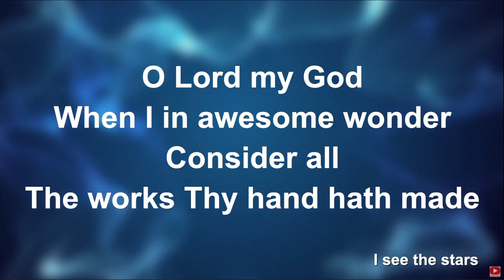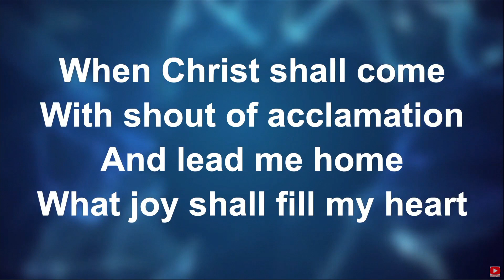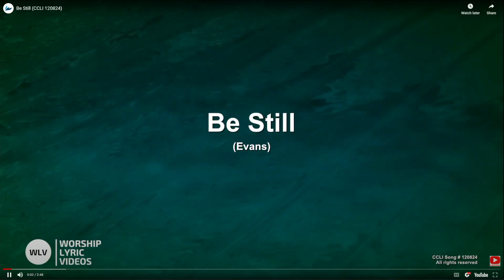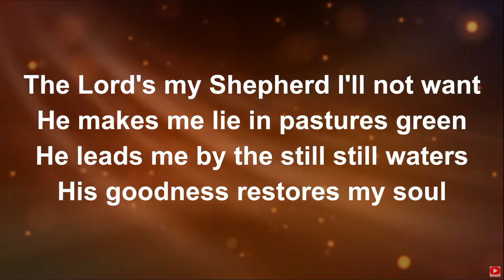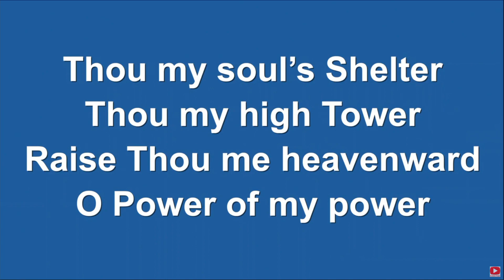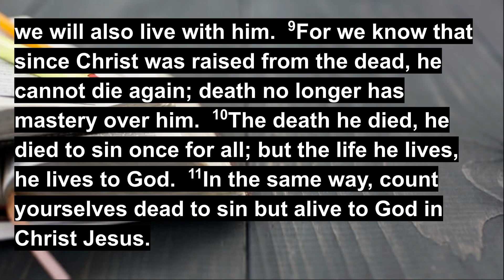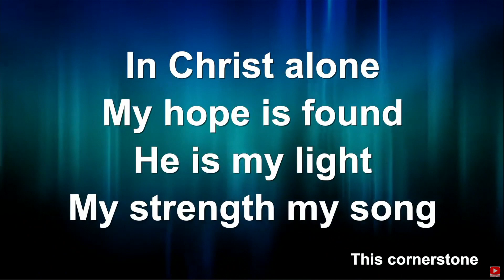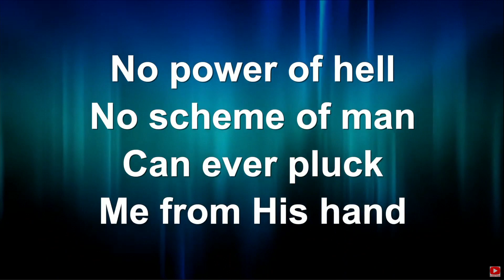DWC Worship Service - October 1, 2023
Sermon Title - Baptismal Service - Counted With Christ